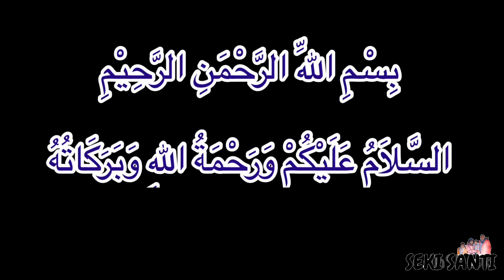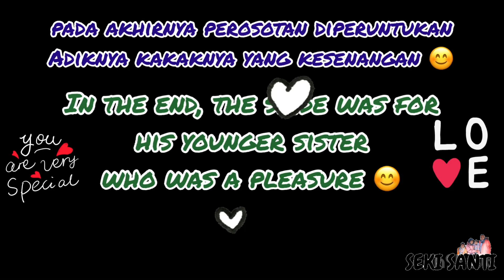Perosotan すべり台 MAXI SLIDE GROW n UP